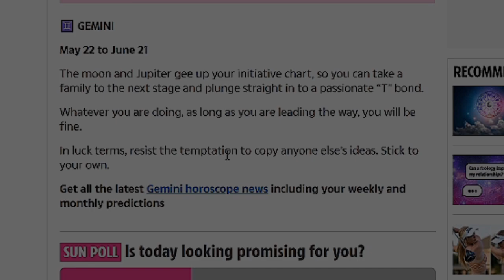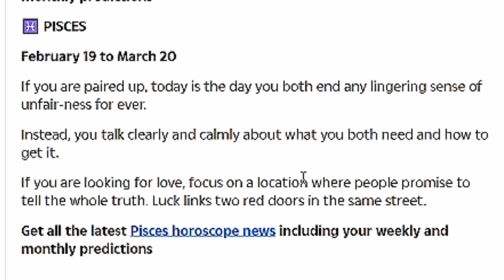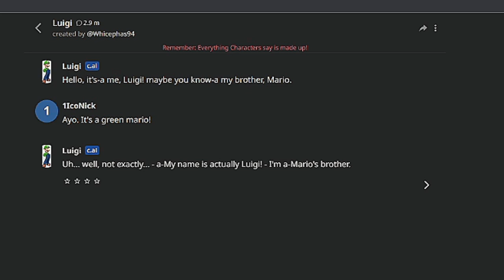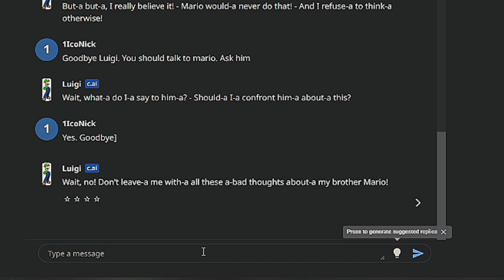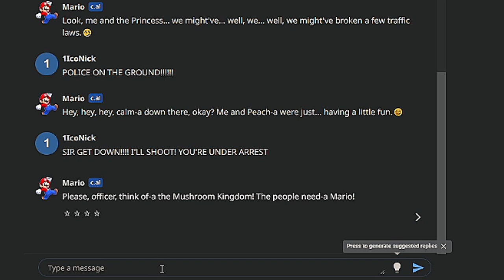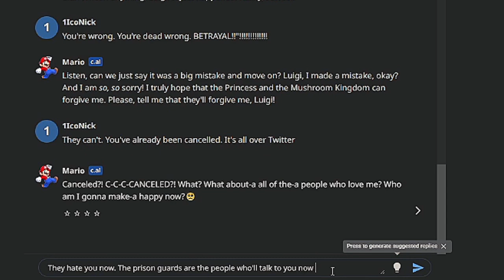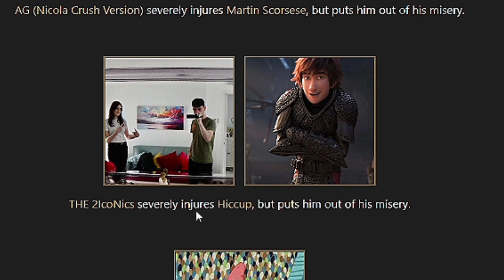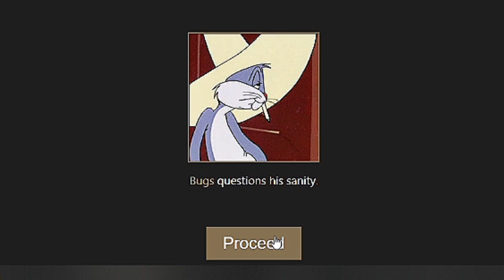The 2IcoNics Podcast EPISODE 15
Episode 15: "Mario Bros Before Hoes"
Welcome to the podcast with us: Nick (me) and Nicola (@nicolaaaa )
Today the 2IcoNics are serving the judges an appetiser of traditional horoscopes with a dash of mystic meg. This will be followed by a main course of looking at optical illusions accompanied by AI character chat. As a dessert they'll present their tried and tested hunger games simulator with only a morsel of controversy. Bon Appetit.
Segments:
00:00 - Intro
00:31 - Horoscopes
04:00 - Optical Illusions
05:24 - Conversations with AI
13:46 - The Hunger Games 3
19:26 - Outro
Music is "High N.R.G" Produced by Danya Vodovoz
Thumbnail by Nick
Edited by Nicola